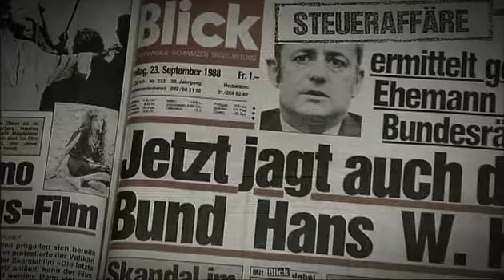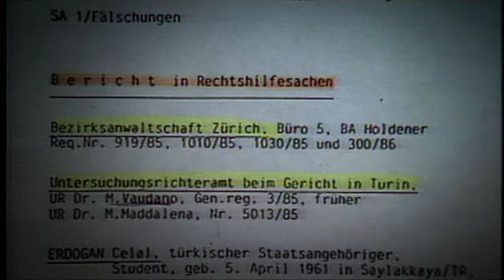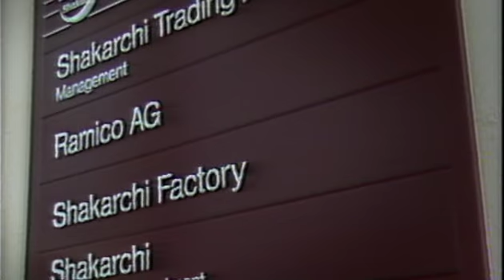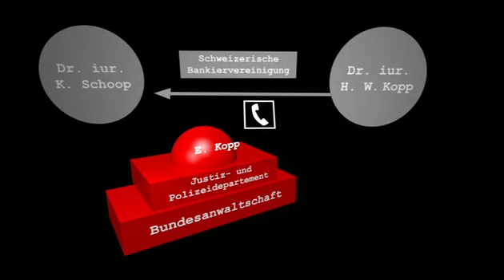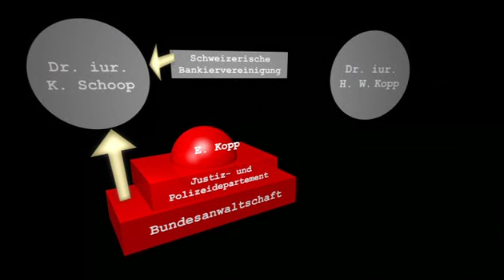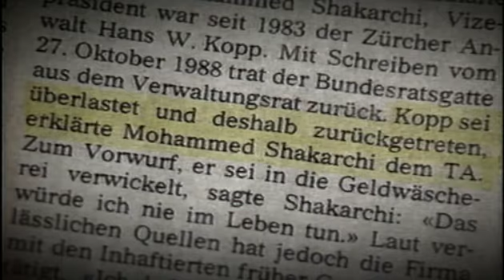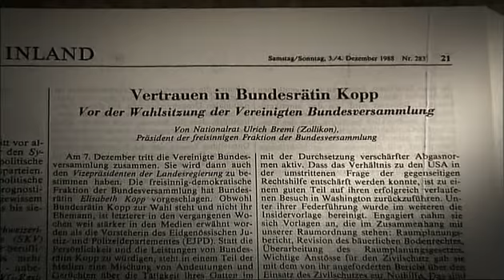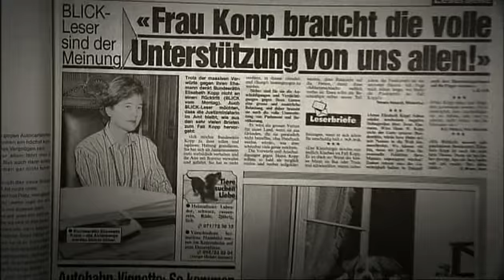Elisabeth Kopp Eine Winterreise 6/9